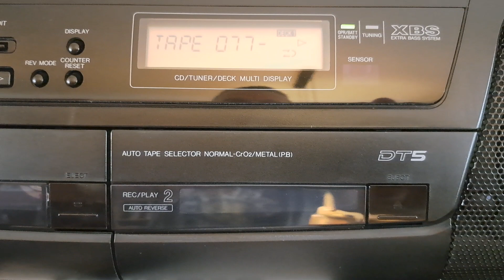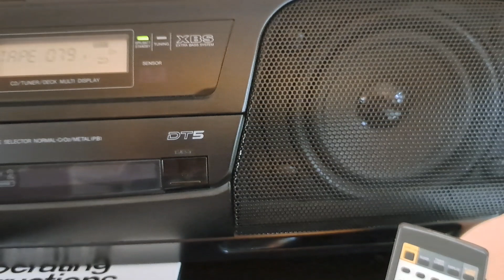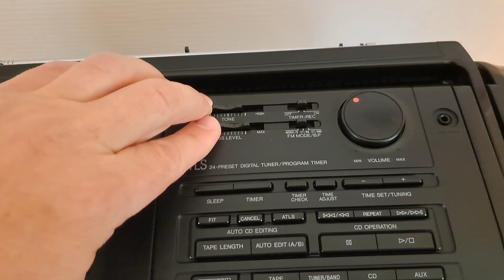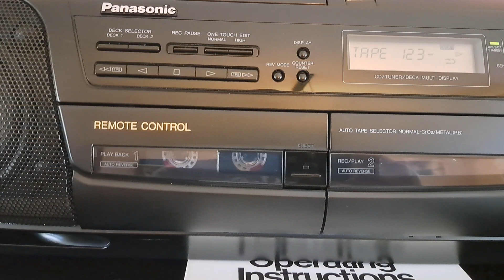Panasonic RX-DT5 playing tape